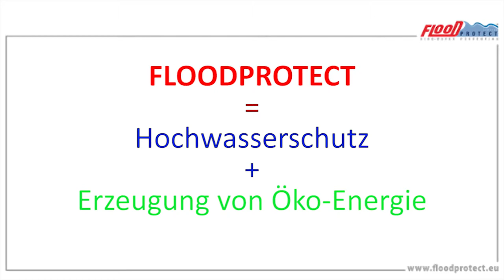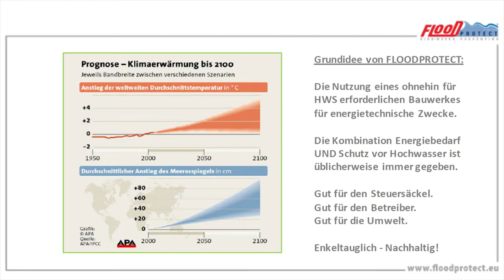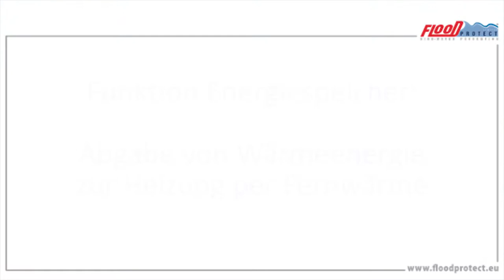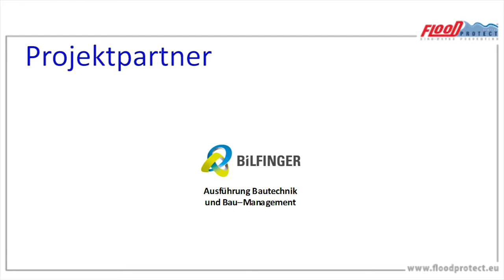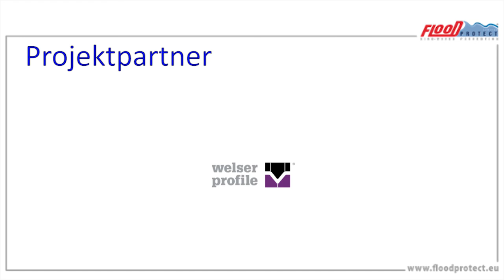Floodprotect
animation of the operation mode of a floodprotection installation. (c)2014 by floodprotect!